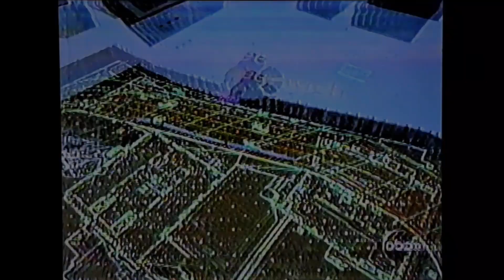November 30, 2023